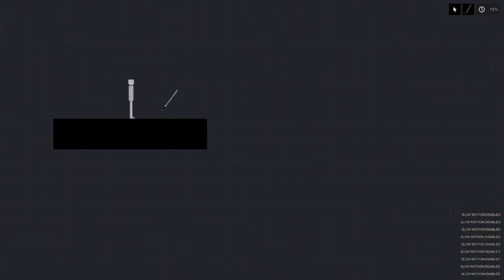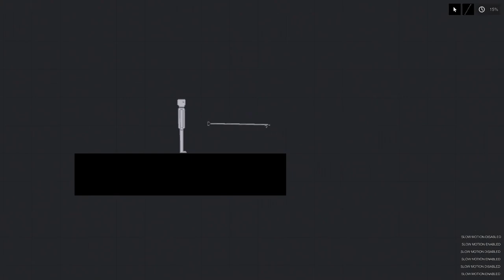I Throw Weapons at People in People Playground (245)